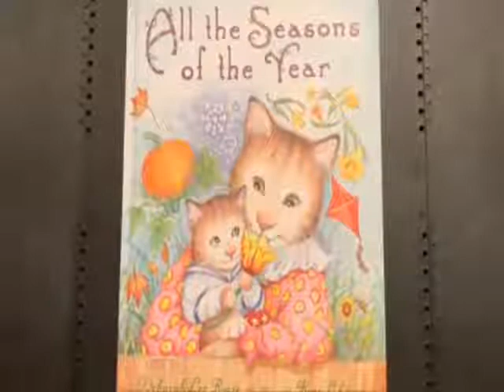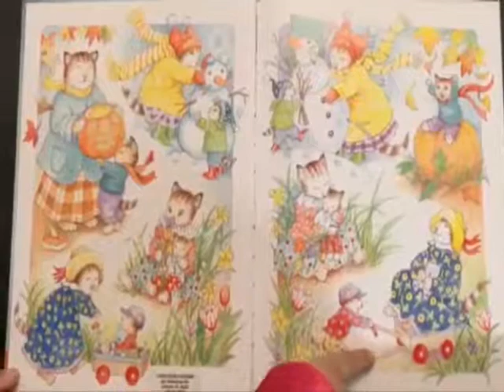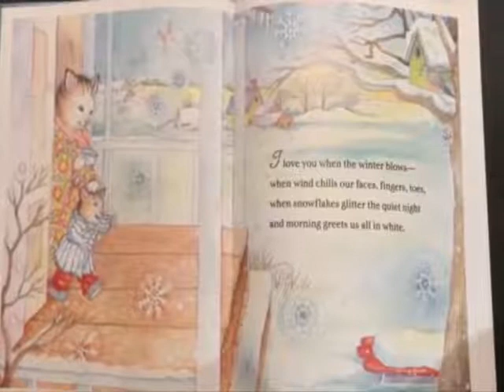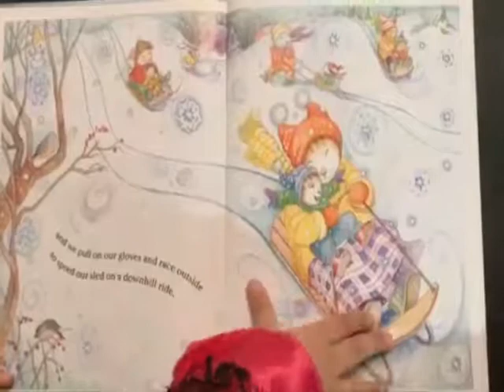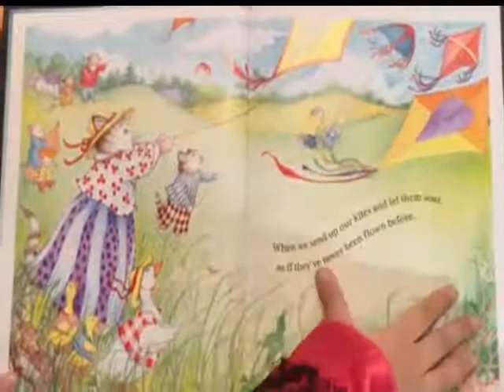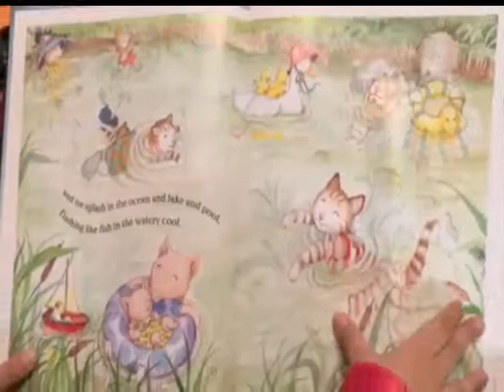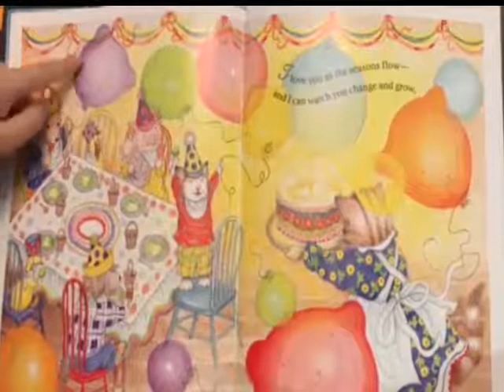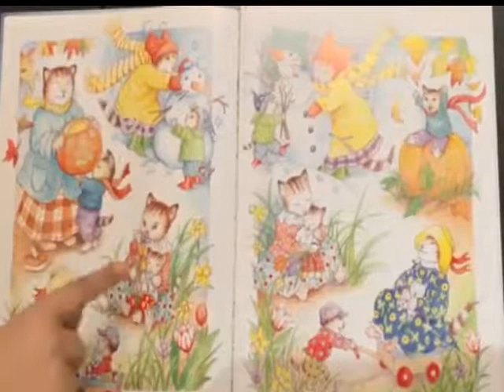All the seasons of the year read by Sarah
Sarah's show/ All the seasons of the year read by Sarah